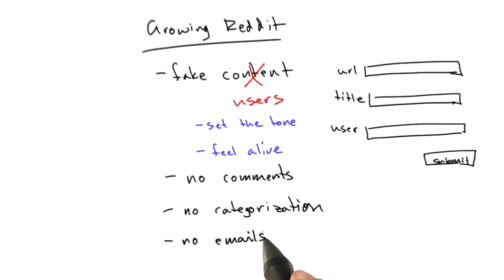Growing Reddit - Web Development